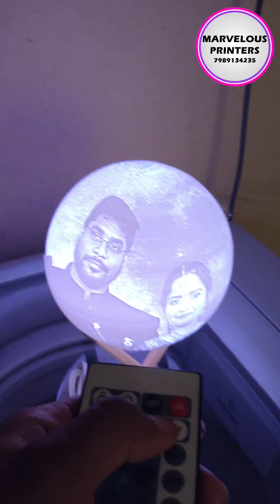3D WIRELESS MULTI COLOUR MOON. Marvelous Printers, 7989134235.